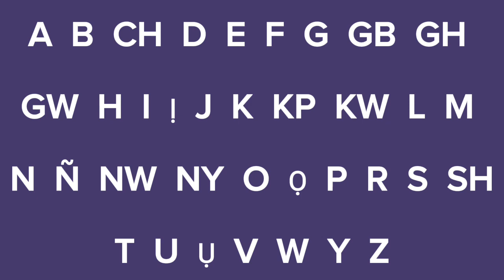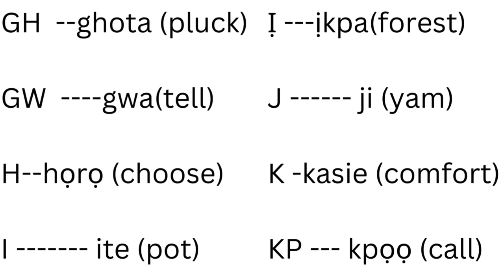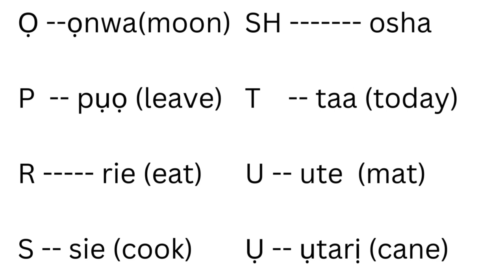Igbo Language Lesson 101 | Learn Igbo Alphabets | Mụọ Mkpụrụedemede Igbo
Welcome to our tutorial on learning the Igbo language alphabets! In this video, we will guide you through the basics of pronouncing the alphabets with word examples. Whether you're a beginner looking to start your journey in learning Igbo or someone seeking to improve your understanding of the language, this video is perfect for you. Join us as we explore the intricacies of the Igbo alphabet and provide valuable insights to help you master this beautiful language.